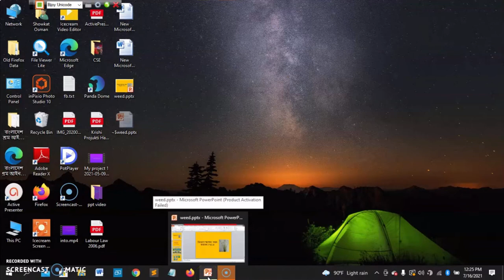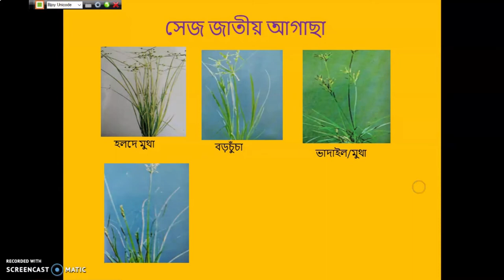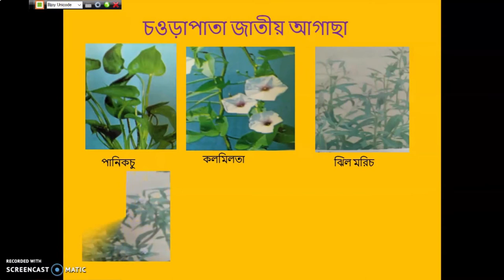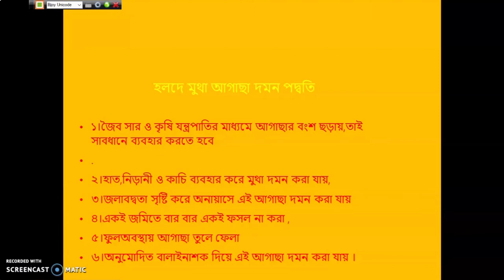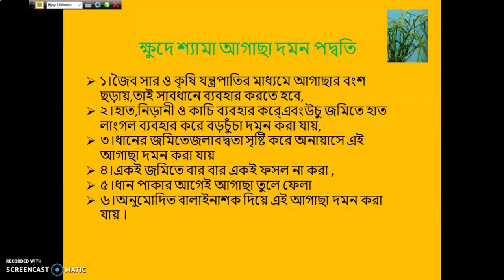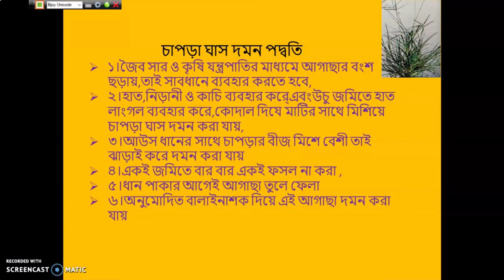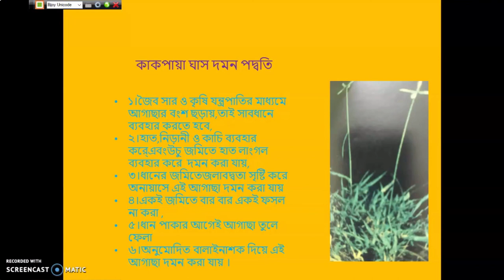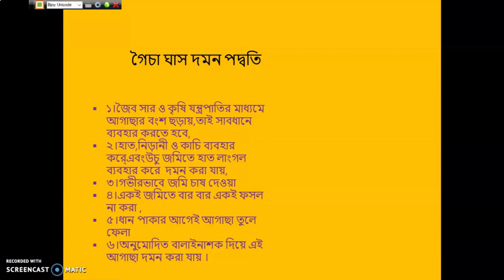কিভাবে আগাছা দমন করবেন ? পর্ব-১ম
Modern technology on Agriculture ,safe food production technology ,GAP,IPM, floating  cultivation, Roof top gardening ,climate smart agriculture, flood and char land  agriculture ,food and nutrition ,mechanization, HVC production pack. women in agriculture, nursery, income generating agriculture ,flower cultivation weed control etc. related video published here. This video is on weed control in Bangladesh in rice crop. source of weed image:ধান চাষের সমস্যা-১৯৮৫,বাংলাদেশ ধান গবেষণা প্রতিষ্ঠান,source of weedicide:আধুনিক ধানের চাষ-২৩তম-২০২০,ব্রি,গাজীপুর,বাংলাদেশ ।